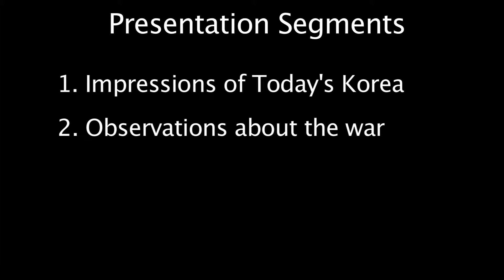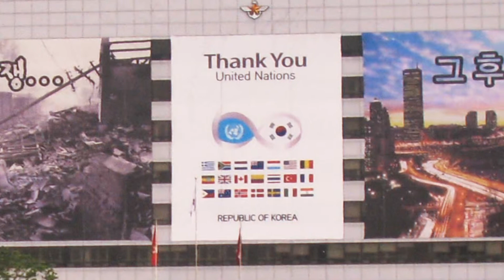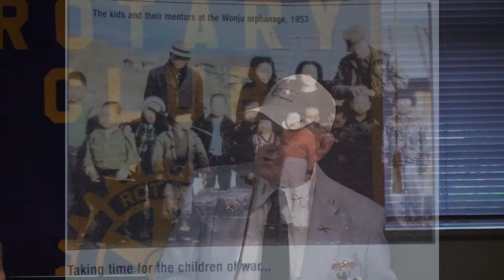Alan Lertzman 12.20.13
Alan Lertzman updated edit 12.20.13